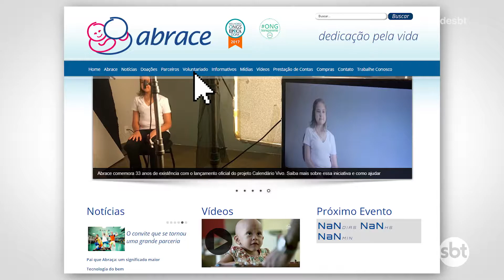Ação Social: Abrace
O nosso repórter e youtuber Eldo Gomes conferiu o trabalho da Abrace, uma instituição que tem mais de 30 anos de história e oferece assistência social para crianças e adolescentes com câncer e doenças hematológicas.